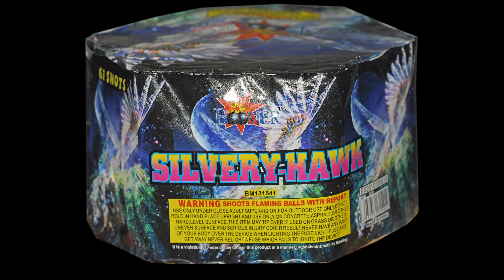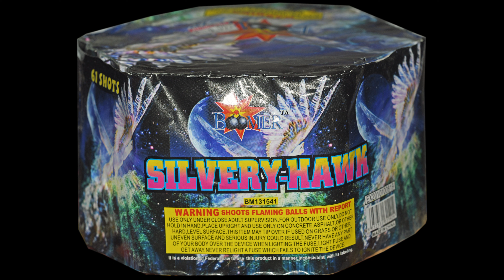Avoid this 61 Shot Cake - Silvery-Hawk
Silvery Hawk - 61 Shot - Boomer Fireworks